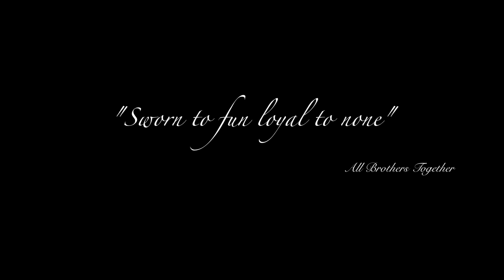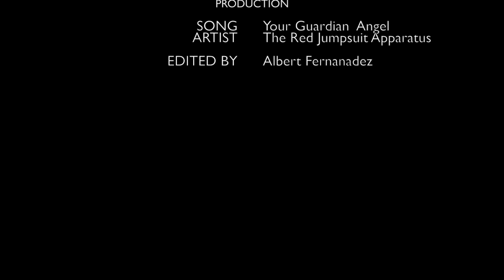GLENN YOUNG YBANEZ aka "SPAM" R.I.P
GLENN YOUNG YBANEZ MONTAGE. APRIL 2, 1974 - JULY 4, 2012.